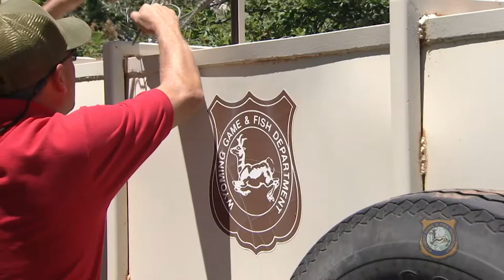Wyoming Grizzly Bear - Community Meetings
Community meetings are underway regarding future management of grizzly bears in Wyoming.

Wyoming Game and Fish Department will hold community meetings across the state this month to get public input regarding future management of grizzly bears in Wyoming.